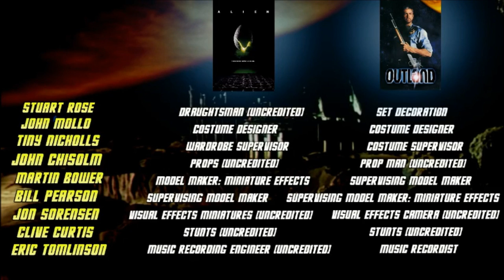Does "Outland" take place within the Alien Universe?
Over the years, fans have drawn comparisons between Ridley Scott's "Alien" and Peter Hyams' "Outland," but do they take place in a shared universe?

WEYLAND YUTANI EXECUTIVES: EmYarUk, , Mark Fox
QUEENS: Ronni Jensen, Alyssane, Jackson roesch
WARRIORS: Kurt Venetis, Blockerman
DRONES: KuroNyra, Grace Ryder, Matthew Coleman, Yunners, Waya525